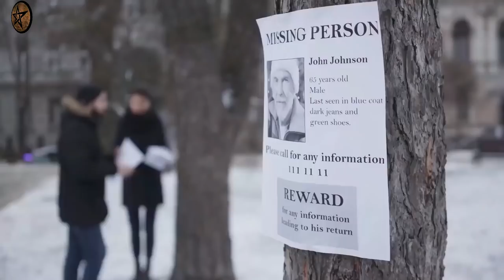10 Biggest Snakes Ever Captured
10 Biggest Snakes Ever Captured
vava_suresh_snake attack